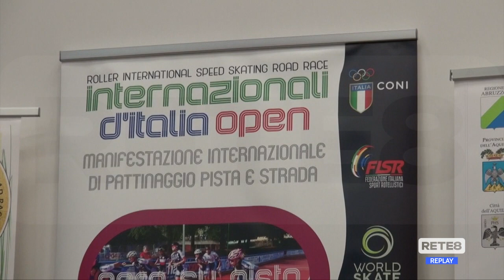L’Aquila - Internazionali d'Italia Open di pattinaggio a rotelle